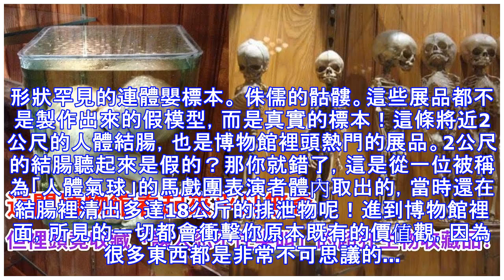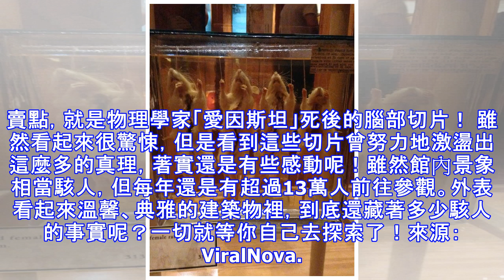這間博物館看起來平凡無奇，但裡頭竟收藏「讓人忍不住尖叫」的超狂生物收藏品！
博物館三個字顧名思義就是什麼東西都有，印象中的博物館大概就是一些文物以及史料，但是在美國費城的「馬特博物館」（The Mütter Museum）就是一個讓你毛骨悚然的博物館！ 馬特博物館的這個名字是來源自於一位名叫馬特的醫生（Dr. Thomas Dent Mütter）。馬特醫生在1858年將私人收藏的生物標本全數捐出，希望能藉此幫助到生物醫學界、讓學者們能進一步進行研究及教學。經過100多年後，馬特博物館的收藏越來越多，且當代的醫學知識已逐漸超越這些收藏品能提供的知識，於是館方便決定將博物館開放給一般民眾參觀。裡頭許多收藏品都讓人看了寒毛直豎，裡頭有著各種稀奇古怪的標本，其中也包括多個形狀罕見的連體嬰標本。 侏儒的骷髏。這些展品都不是製作出來的假模型，而是真實的標本！這條將近2公尺的人體結腸，也是博物館裡頭熱門的展品。2公尺的結腸聽起來是假的？那你就錯了，這是從一位被稱為「人體氣球」的馬戲團表演者體內取出的，當時還在結腸裡清出多達18公斤的排泄物呢！進到博物館裡面，所見的一切都會衝擊你原本既有的價值觀，因為很多東西都是非常不可思議的... 一整排小孩的骷髏：這些東西到底是怎麼取得的啊...？除了標本之外，博物館裡也有一部份的「蠟像館」，裡頭的展品呈現出疾病造成人體病變的影響，許多病種實在看了讓人頭皮發麻啊！ 模擬小孩體內的內臟以及血管、骨頭等構造的蠟像，精緻程度高到令人心驚膽...